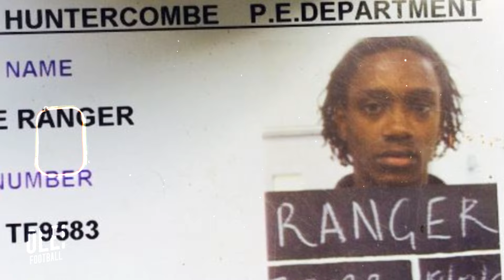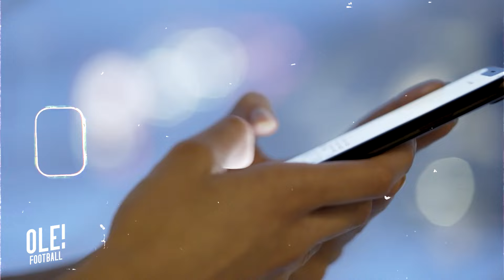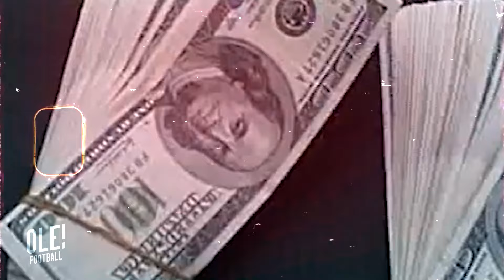When Footballers Go Wrong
Football players are among the most skilled and highly paid athletes in the world, but even their fame and fortune don’t make them immune to controversy. In this video, we uncover the stories of footballers and soccer stars who found themselves facing criminal charges for their actions off the pitch. From shocking scandals to infamous crimes, we explore the darker side of football with players like Quincy Promes, Diego Maradona, Eric Cantona, Adam Johnson, Nigel Ranger, Joey Barton, and Dani Alves. This is Ole Football, and you’re watching The Dark Side of Football Stars Exposed!